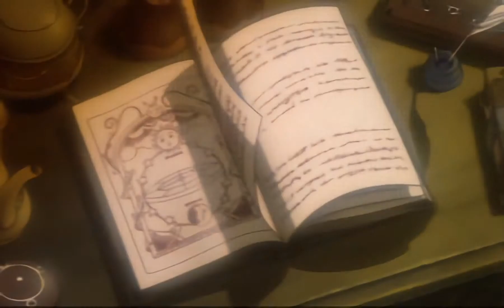Wild Arms - Opening [waifu2x-caffe]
aka ワイルドアームズ OP
source: 320 x 192 @ 15 fps